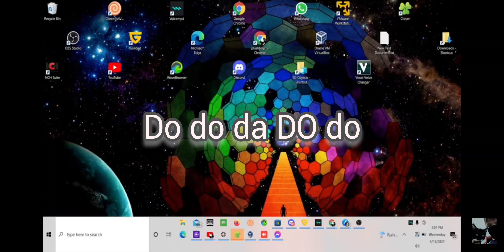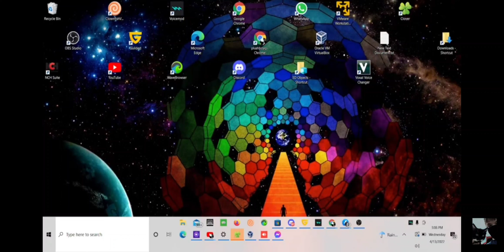David sings me happy birthday to me on my birthday